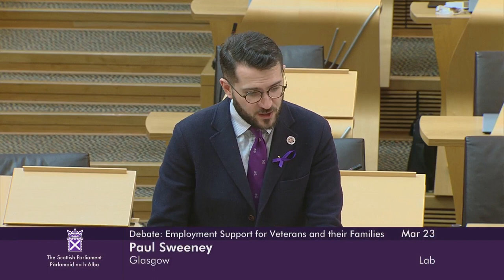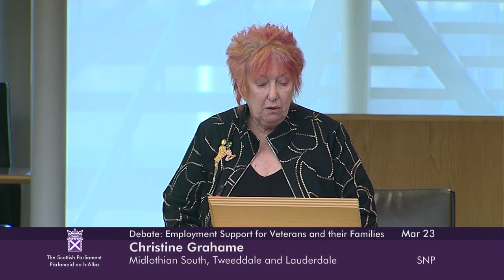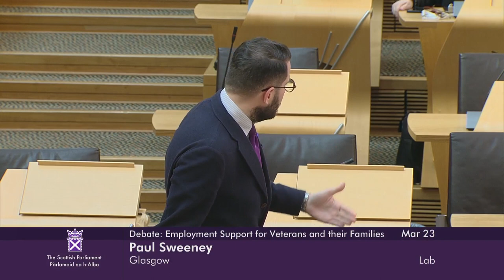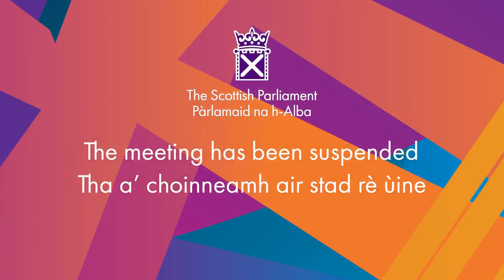Scottish Government Debate: Employment Support for Veterans and their Families - 23 March 2023